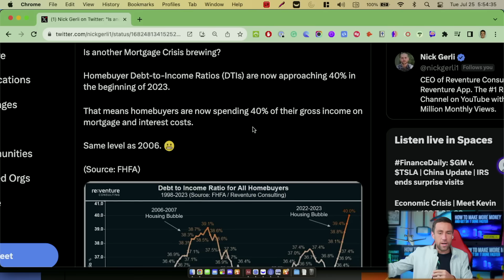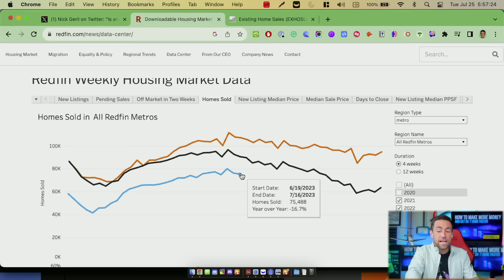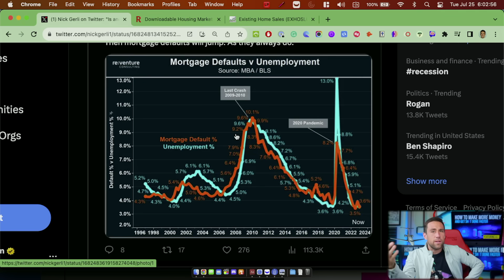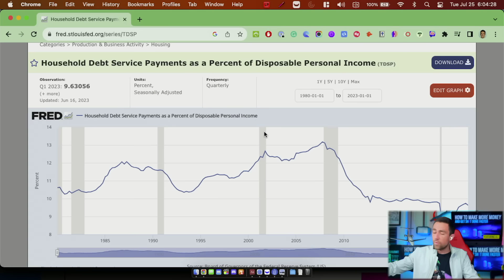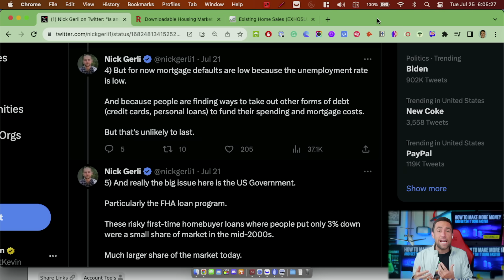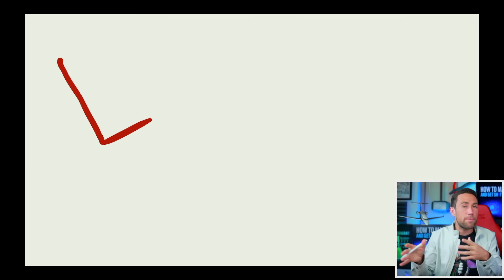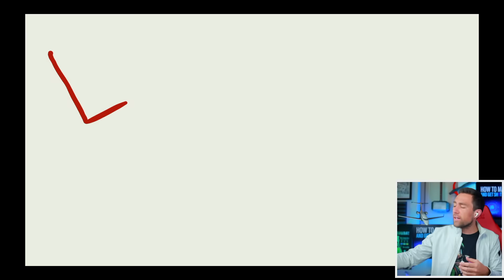Let’s Be Real: The 2023 Housing Market Crash.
MASSIVE COUPON EXPIRATION AND PRICE INCREASE JULY 26, 2023 11:59pm ⚠️⚠️Courses on Building your Wealth and Income with AI! 🤠 Lock in your Price Now! Newsletter